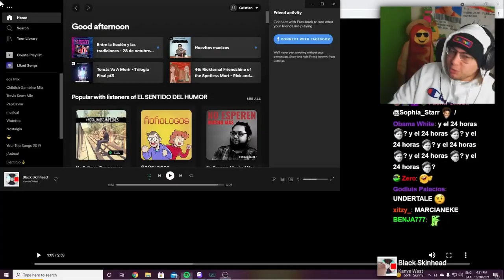Las mejores miniaturas de internet 😲 👉⭕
cristianghost cynthia,
cristianghost clips,
cristianghost llora,
cristianghost bob esponja,
cristianghost xam,
cristianghost screamer,
cristianghost llorando,
cristianghost girando,
cristianghost apuesta,
cristianghost aliexpress,
cristianghost altura,
cristianghost critica a xam,
cristianghost autista,
cristianghost anuncios,
cristianghost ayayay,
cristianghost baneado,

cristianghost baneado,
cristianghost bailando,
cristianghost bts,
cristianghost bob,
cristianghost bromas,
cristianghost circulation,
cristianghost reacciona a clipepino,
cristianghost cancion,
cristianghost chad,
cristianghost cynthia cara,
cristianghost c,
cristianghost desbaneando,
cristianghost dylantero,
cristianghost directo,
cristianghost dallas,
cristianghost discord,
cristianghost donacion,
cristianghost esquizofrenia,
cristianghost edad,
cristianghost en ilonka,
cristianghost enojado,
cristianghost edit,
cristianghost epico,
cristianghost fnf,
cristianghost fuera de contexto,
cristianghost funado,
cristianghost funa,
cristianghost fortnite,
cristianghost fnaf,
cristianghost furro,
cristianghost gta,
cristianghost gta san andreas,
cristianghost gallito,
cristianghost gime,
cristianghost hackeado,
cristianghost homero,
cristianghost homofobico,
cristianghost roblox,
cristianghost remix,cristianghost me mide 16 5,
cristianghost memes,
cristianghost nimu
cristianghost orslok,
cristianghost outro,
cristianghost onichan,
cristianghost outlast,
cristianghost osu,
cristianghost omegle,
cristianghost opening evangelion,
cristianghost pvz,
cristianghost put,
cristianghost plantas vs zombies,
cristianghost palindromo,
cristianghost pecky,
cristianghost podcast,
cristianghost se cae,
cristianghost saikomic,
cristianghost stream,
cristianghost se asusta,
cristianghost suwie,
cristianghost susto,

cristianghost waton,
cristianghost whatsapp,
cristianghost wena po,
cristianghost windygirk,
cristianghost warzone,
cristianghost weon,
cristianghost wattpad,
cristianghost xoda,
cristianghost xpress,
cristianghost x ray
Cristianghost cynthia
christian ghost,
cristianghost chupalo,
cristianghost funado,
cristianghost vtuber,